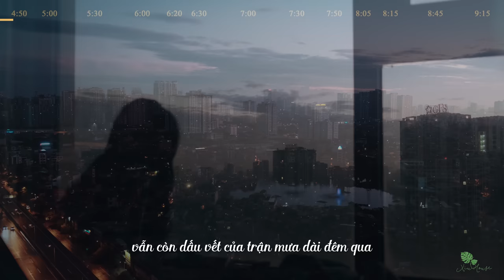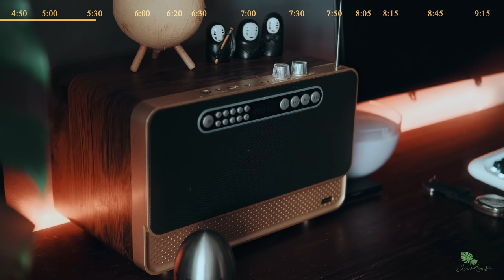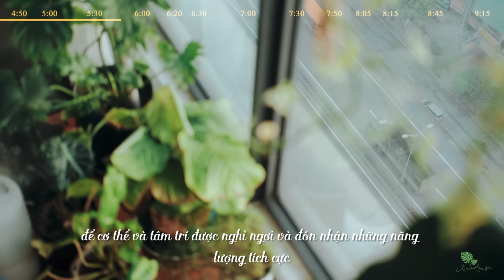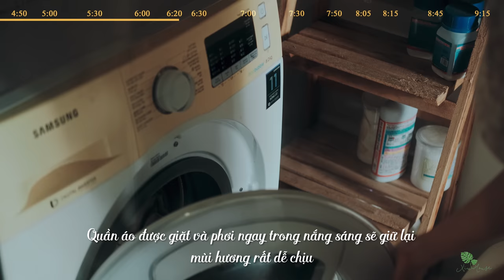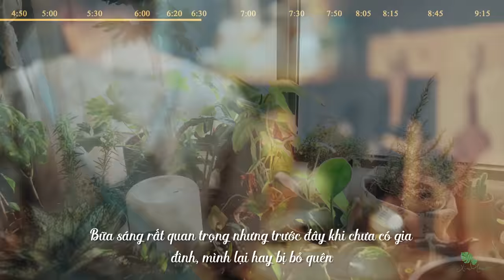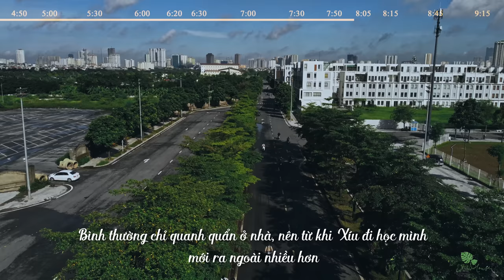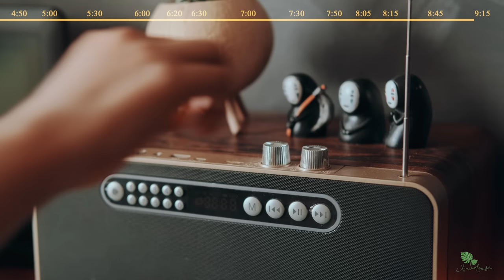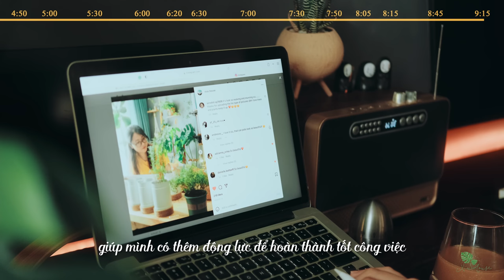Sub) 5AM Morning Routines | Wake Up Early & Building Routines Has Changed My Life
Since my daughter went to school, my previous morning routines have also changed greatly. This routine has helped me feel so good mentally and physically to create positive energy to start a productive day! And made me feel like having a long day and more time to enjoy life. More and more, I think that waking up early and building a routine has changed my life a lot in a very positive way.
Today I'm going to share with you guys my summer morning routine!

[ TIMESTAMP ]
00:00 Wake up
01:30 Do exercise
03:50 Skincare
04:40 Gardening
05:35 Cooking
06:30 Breakfast
09:00 Take my sweetie to school
10:00 Cleaning the house
11:50 Coffee time
12:50 Start to work

[ VIDEO DETAILS ]
Camera: Fujifilm X-T3, X-T4
Lens: Fujinon 35F2
Picture profile: Classic Chrome, F-Log
Editing Software: Davinci Resolve 17